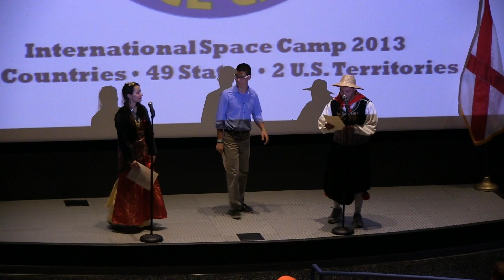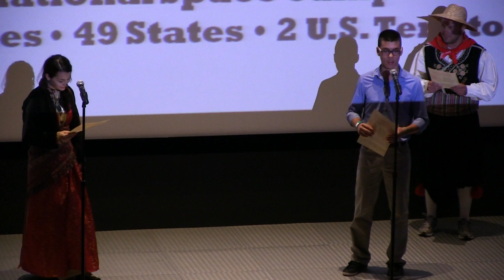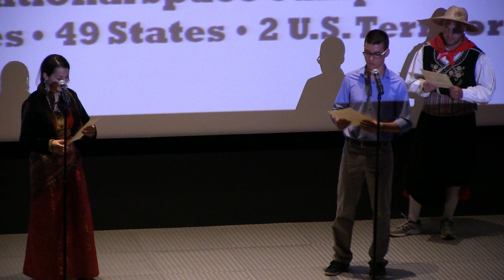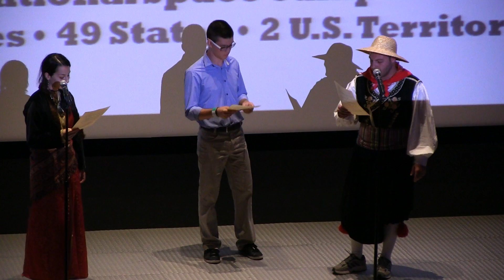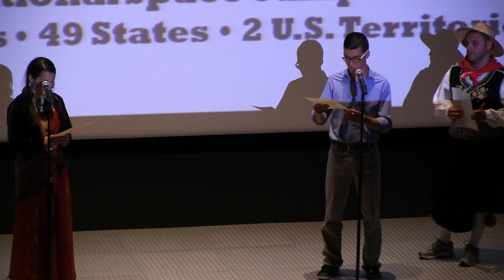Greece - 2013 International Space Camp Opening Ceremony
Educator Charilaos Gounaropoulos and students Fotios Giasemis and Eleni Tsaprazi introduce their home country of Greece at the 2013 International Space Camp Opening Ceremony.